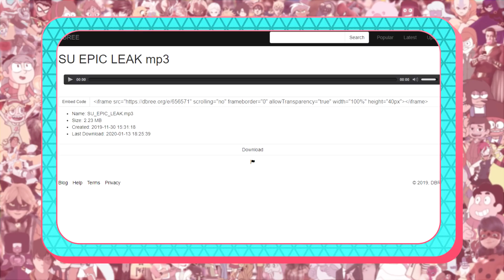El ATERRADOR AUDIO FILTRADO de Steven Universe Future | SPOILERS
- CANCIONES -
"Flower" by Morgan Matthews